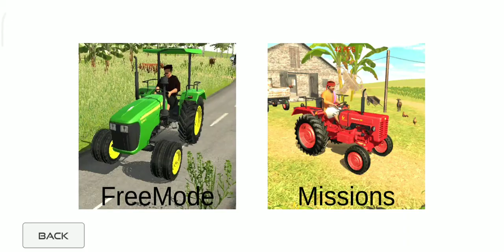Indian Tractor driving 3D gameplay ।। new Tractor🚜 in Indian Tractor driving 3D